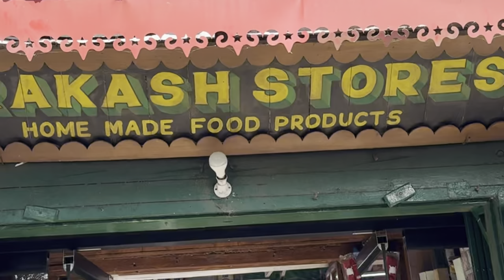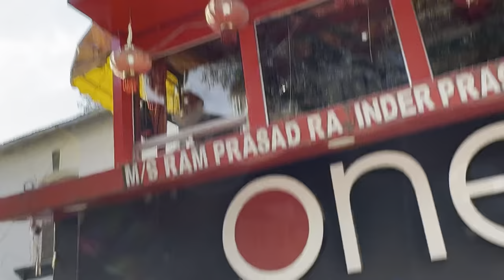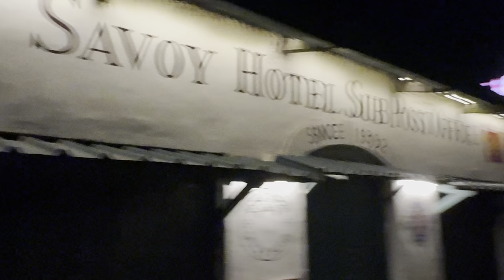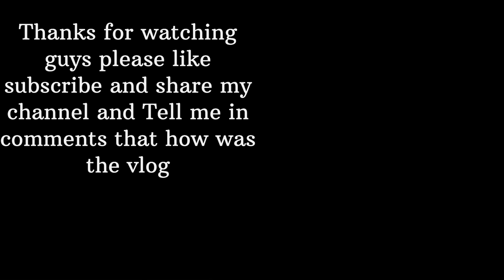Day-2 nekal paya scooty laka ||met with pankaj kapur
Join me as I go through all the modification step by step and enjoy the fun.